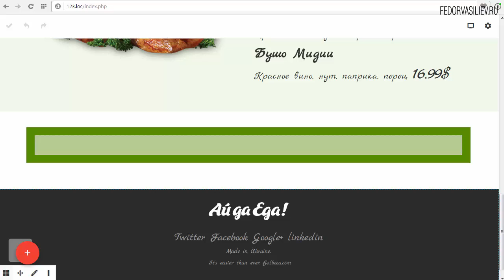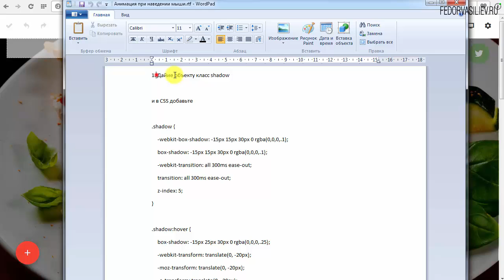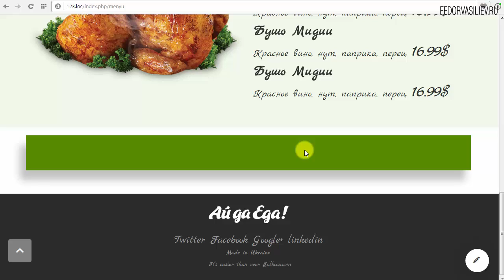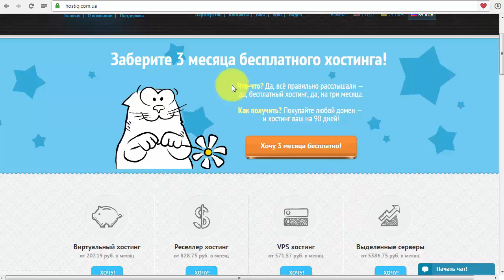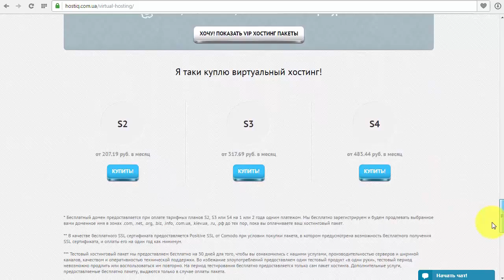31.Анимация при наведении мыши в Gridbox | Joomla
В этом уроке я покажу вам как сделать потрясающую анимацию при наведении мыши, за несколько секунд.